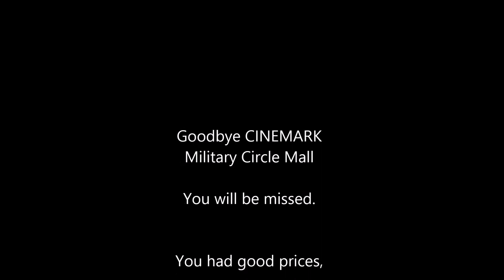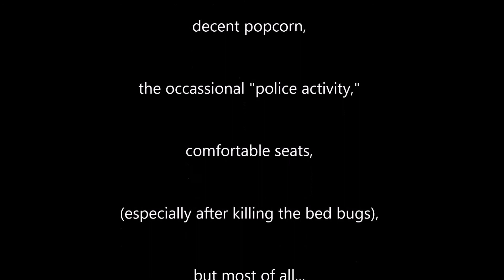Cinemark Military Circle Mall Now Closed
Cinemark Theater at Military Circle is now gone.  Some of us goofballs from grad school enjoyed lots of laughs here, and later brought our families.  For the fun of it, an informal tribute was placed, and since have witnessed some terrific laughs from those accidentally discovering it.  Music by Terry Jacks - Seasons In The Sun 1974.